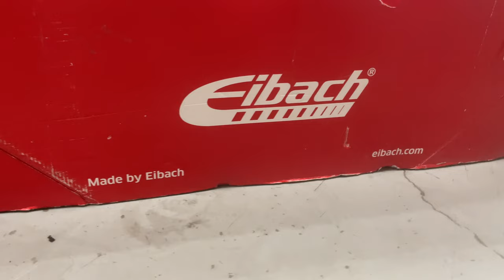2022 Volkswagen Caddy 2.0 TDI | Eibach lowering springs install + Stage 1 tuning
A brand new set of Eibach lowering springs for a Brand new Volkswagen Caddy 2.0 TDI!